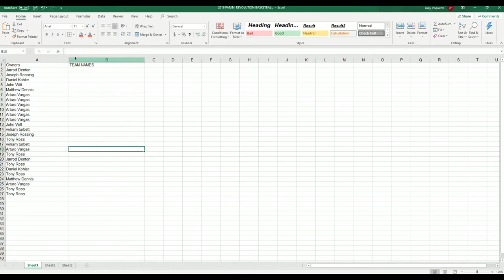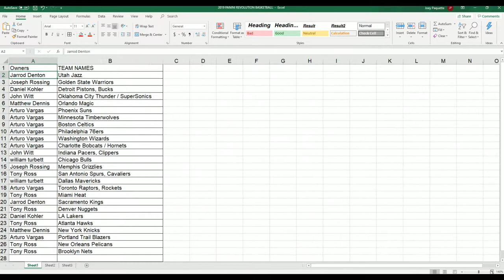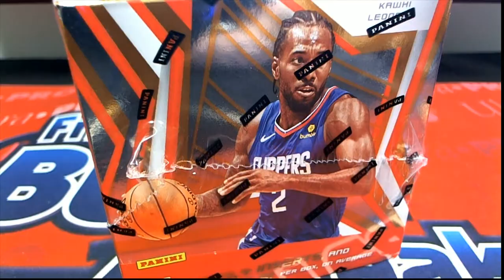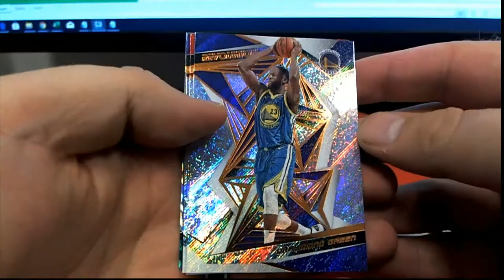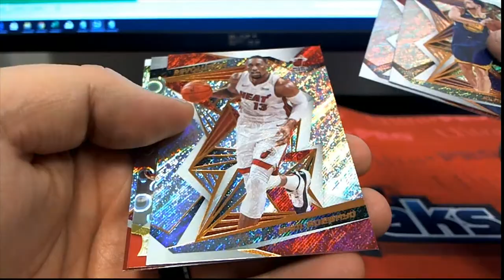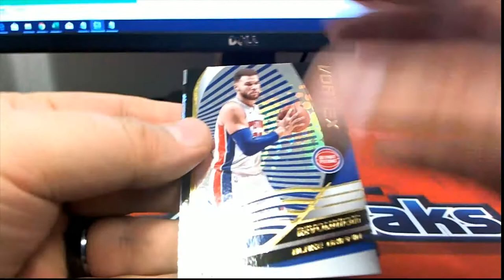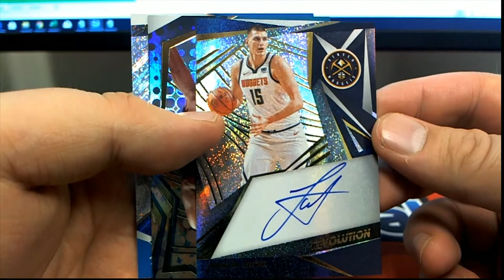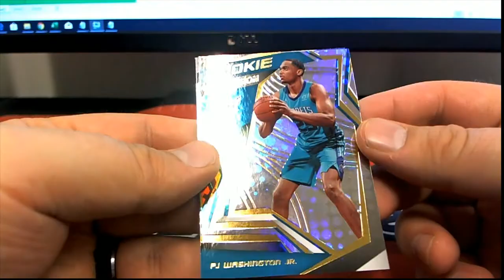2019 20 Panini Revolution Basketball ID 1920REVBSKT908